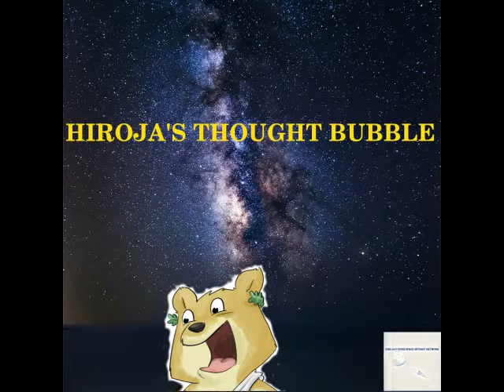EP 3 Kernal